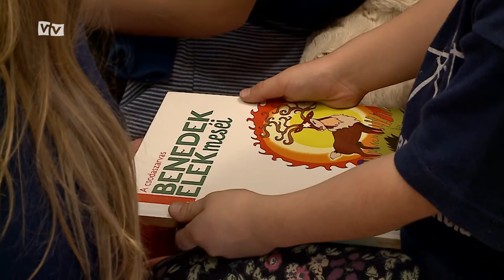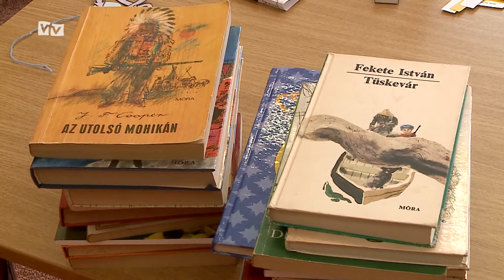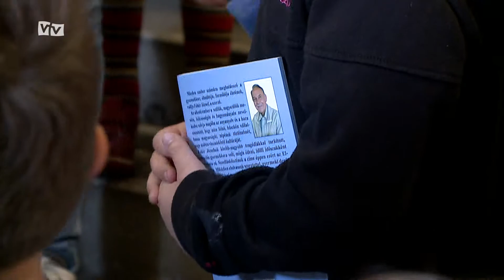Vásárhelyen is elhagyták a könyveiket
Hódmezővásárhelyen is elindult a Könyvelhagyó délután programja. A Szent István Általános Iskola diákjai először a Rendíthetetlen ólomkatona történetét hallgathatták meg a városi könyvtárban, majd itt, az első könyvelhagyó ponton veszítették el kedvenc mesésköteteiket, hogy mások is elolvashassák őket.